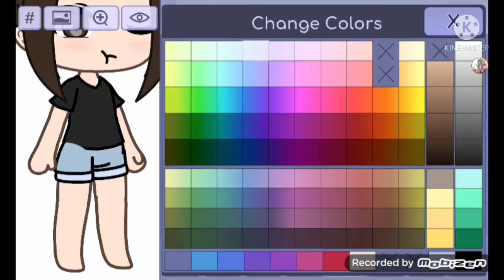Making me irl in gacha life 🥲